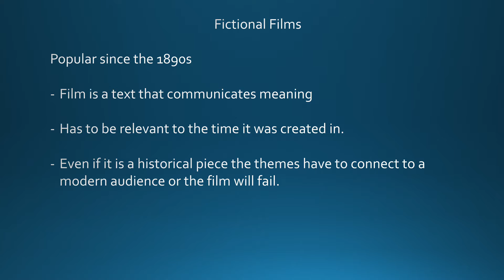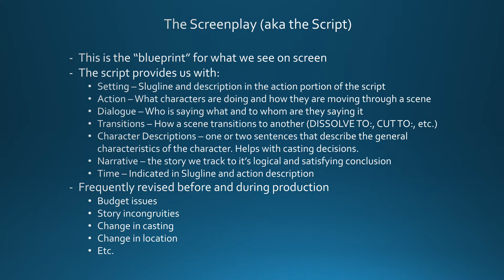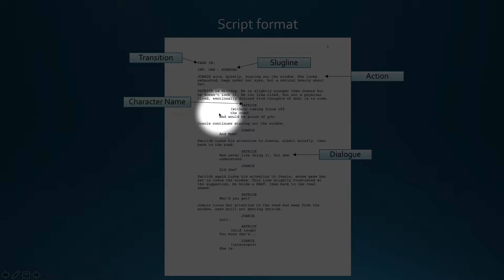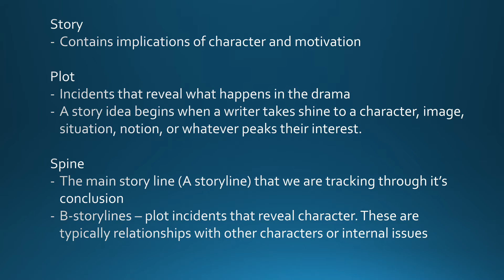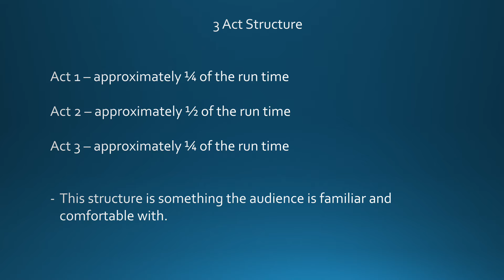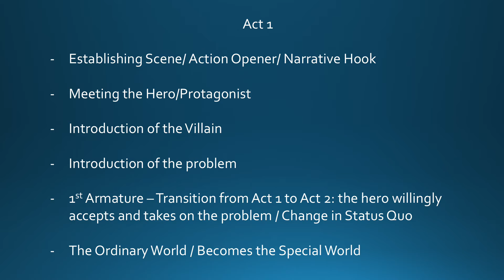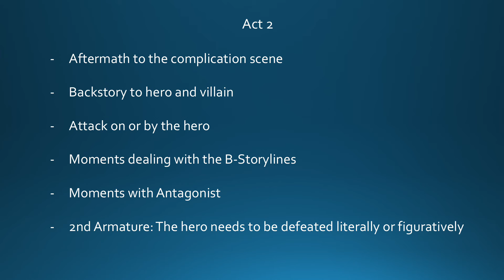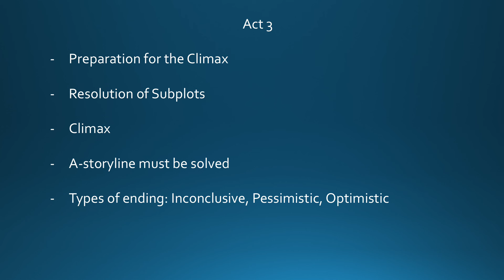Script and Story 1